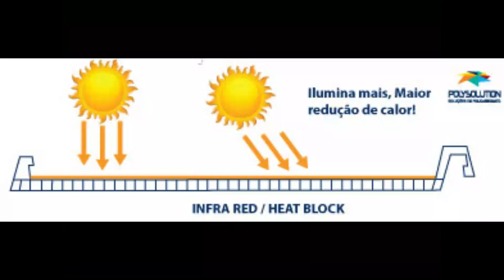Telhado de Policarbonato Click 250 mm Cor INFRA RED - DIY -Faça voce mesmo Polysolution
Telhado de Policarbonato Click 250 mm   DIY   Polysolution
aqui mostramos uma cobertura de Policarbonato Click 250 mm
Telha click INFRA RED e outras cores - confira

distribuidores em varios locais
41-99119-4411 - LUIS